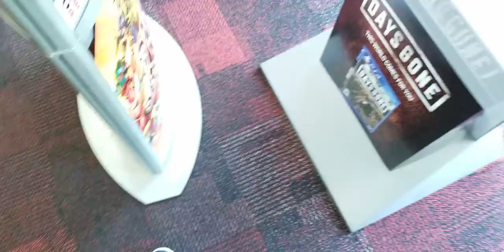Crash Team Racing Nitro Fueled - New Crash & Coco Gameplay (Gamestop Kiosk Demo)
This was definitely a better experience than the best buy demo, mainly because there wasn't any delay on the T.V., so the controls were more responsive, leaving me to do some insane boosting.